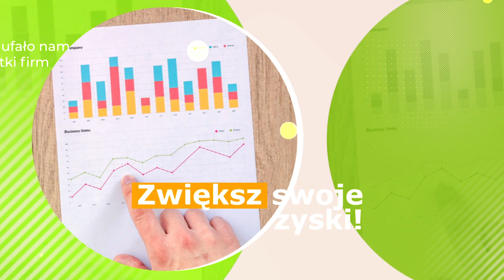Nowe rondo w Szczecinku. Tak wygląda z lotu ptaka